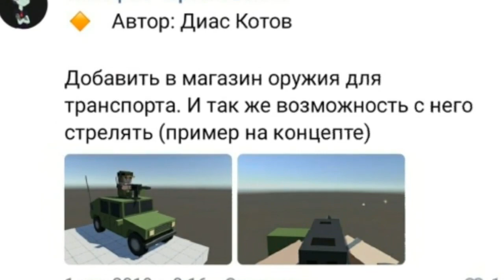Simple Sandbox 2 - New TRL on Military Jeep #29